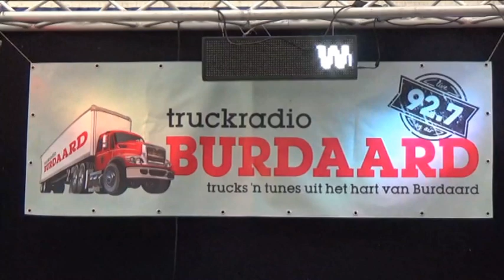Burdaard Truckfestival 17 juni 2017